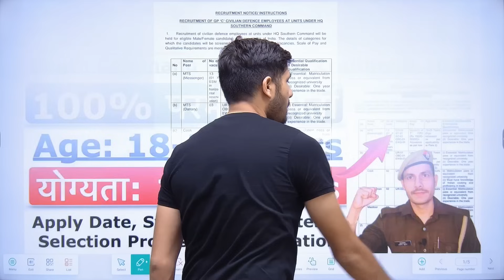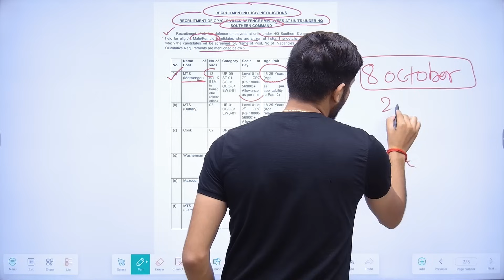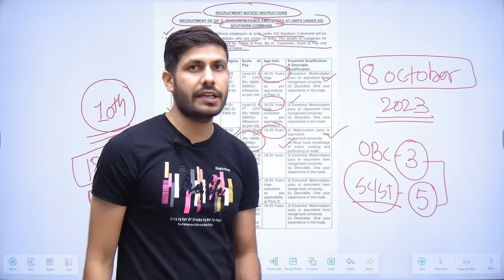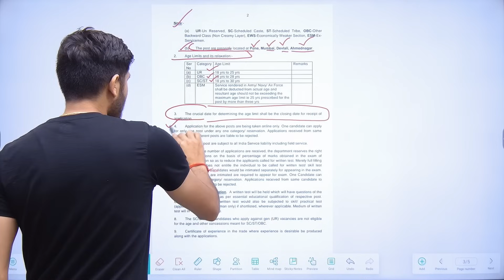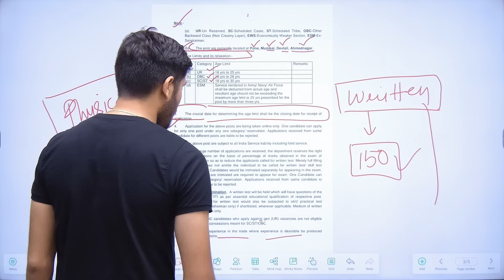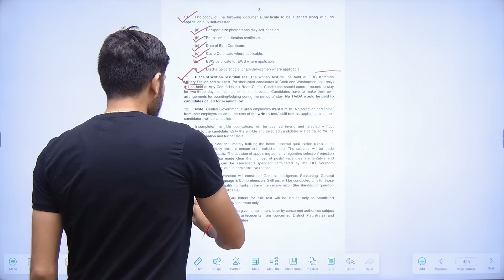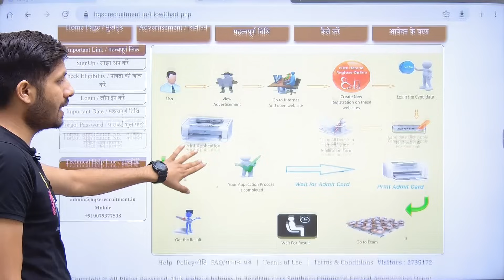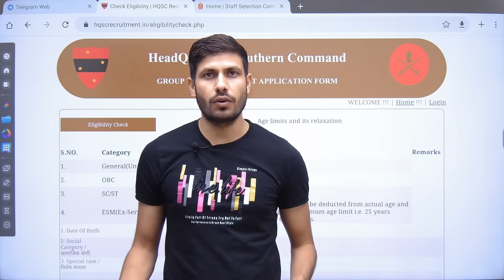Ministry of Defence Recruitment 2023 | HQ Southern Command Group C New Vacancy 2023 | Age, Syllabus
When Indian Army vacancies are coming 2023?
How many vacancies are there in Army 2023?
What is the selection process for HQSC Pune?
What is the age limit for Army Group C Recruitment 2023?
Hq southern command recruitment 2023 syllabus
Hq southern command recruitment 2023 pdf
Hq southern command recruitment 2023 date
Hq southern command recruitment 2023 apply online
hq southern command pune recruitment 2023 notification
hq southern command pune recruitment 2023 application form
army hq western command recruitment 2023

indian army recruitment 2023,hq southern command recruitment 2023,hq southern command pune recruitment 2023 notification,study for dreams,ministry of defence recruitment 2023,Indian army hq southern command recruitment 20233,hq southern command new vacancy 2023